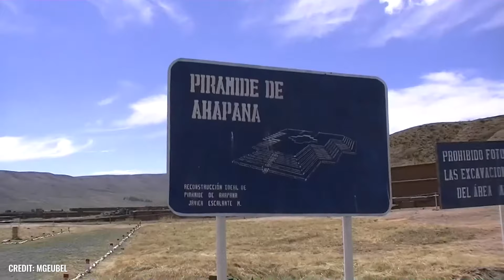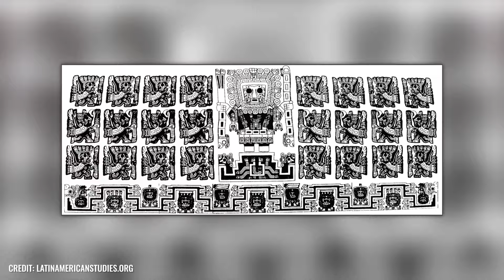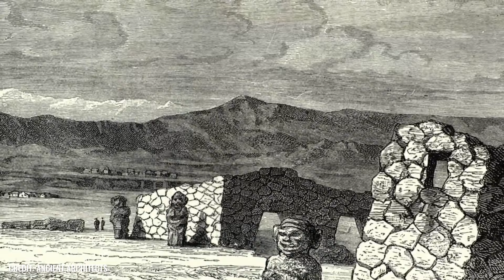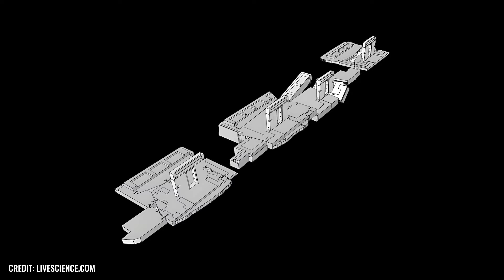Forscher entdeckten eine Struktur, die aus Stein gehauen wurde, den Menschen niemals bauen könnten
Grundsätzlich gibt es zwei Wege, um sich der uralten Stätte Pumapunku in Bolivien zu nähern: Entweder erkennen wir darin das steinerne Vermächtnis einer präinkanischen Zivilisation – oder aber das Werk von Außerirdischen! Ja, du hast richtig gehört: Denn tatsächlich gelten die präzise ausgearbeiteten Monumentalstrukturen von Pumapunku in bestimmten Kreisen als unanfechtbarer Beweis für den altertümlichen Kontakt mit extraterrestrischen Intelligenzen! Doch braucht es wirklich zwangsläufig Aliens und futuristische Hightech-Technologien, um die Bauwerke der Vergangenheit zu erklären? Oder sollten wir uns eher mit dem Gedanken anfreunden, dass die Fertigkeiten unserer Vorfahren keineswegs so begrenzt waren wie gemeinhin angenommen?